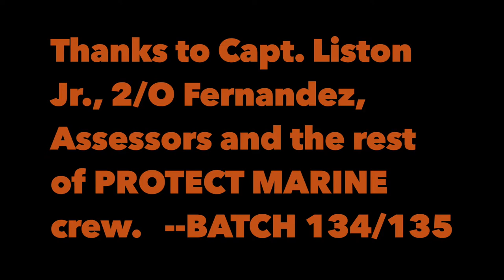REFRESHER OF BASIC TRAINING COURSE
3 DAYS REFRESHER OF BASIC TRAINING COURSE AT PROTECT MARINE CEBU BRANCH IN CARCAR, CEBU